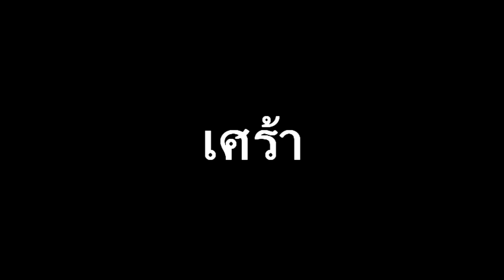เสียงเศร้า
เสียงเศร้า เอฟเฟคไว้ใช้สำหรับการทำคลิปลงยูทูป นาวาไทย Nawathai channei.